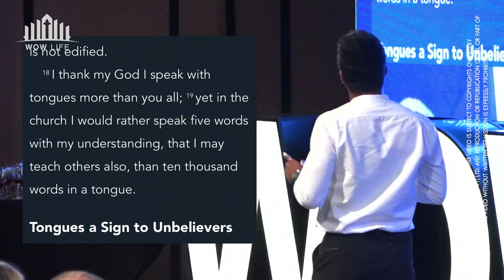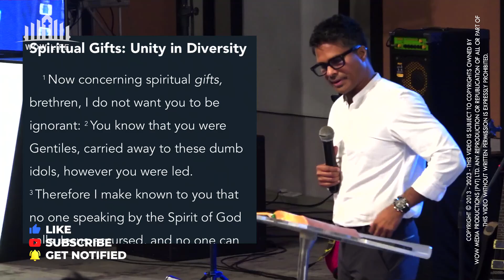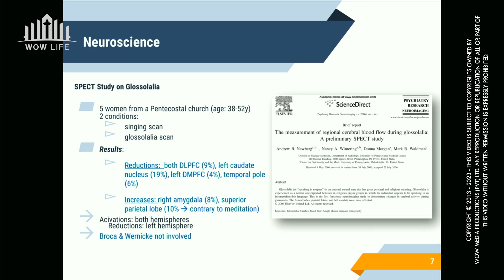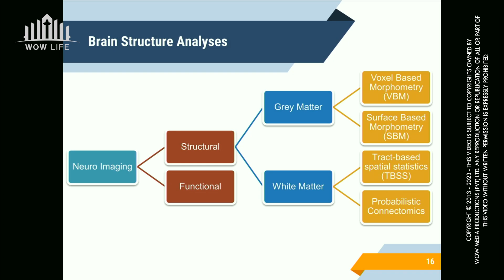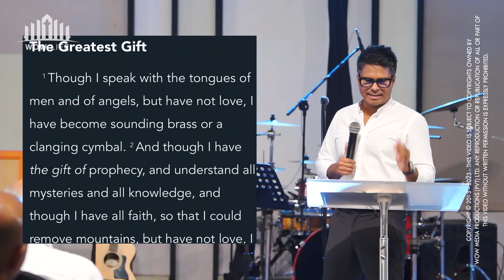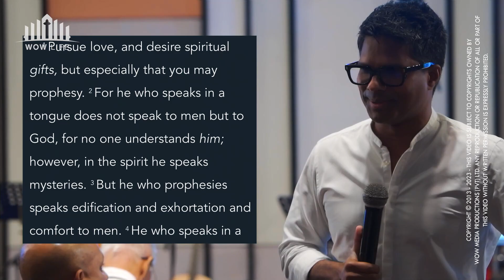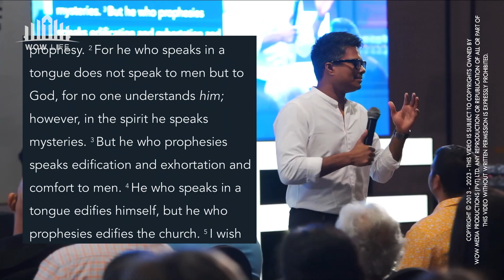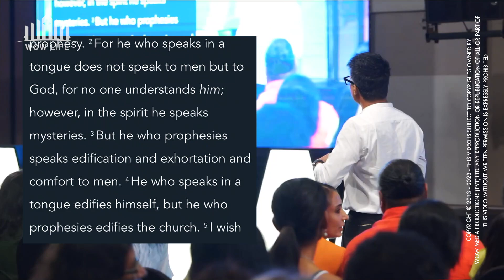Your first language | Kirby de Lanerolle (WOWLife Church)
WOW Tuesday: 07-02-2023